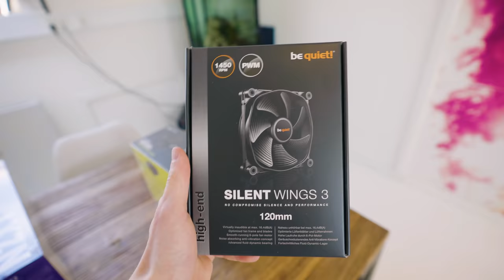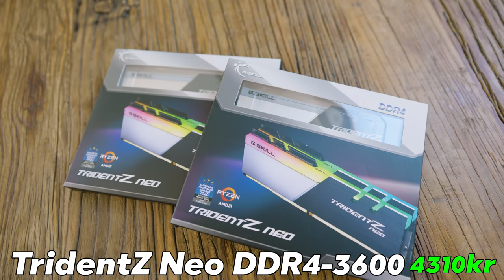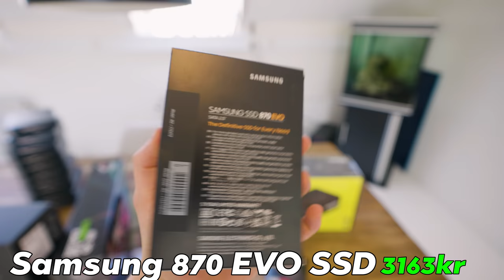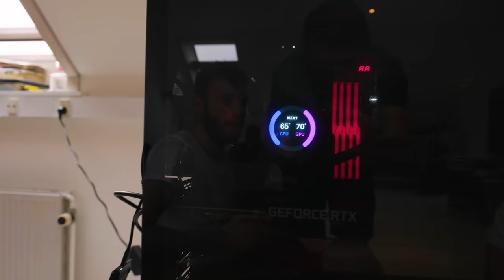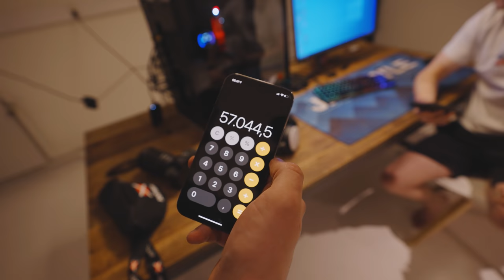BYGGER DEN BEDSTE GAMING COMPUTER I DK! (50.000kr…)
Jeg bygger i denne video min helt nye gamer/streaming PC! Jeg har toppet alt ud af hvad der hedder CPU og Grafikkort, så den er klar til de helt store opgaver! Herunder skriver jeg specs som der er i PC'en!

Kabinet: Lian Li PC-O11D XL ROG SILVER + 7x be quiet! Silent Wings 3 120mm
Grafikkort: Asus ROG Strix RTX 3080ti OC 12GB
Processor: AMD Ryzen 9 5950X (16 Kerner, 3,4ghz, 4,9ghz Boost)
Motherboard: ASUS ROG Crosshair VIII Dark Hero
Køler: NZXT Z73 w/ 3x be quiet! Silent Wings 3 120mm
Ram: 2x G.Skill TridentZ Neo DDR4-3600 C16 32GB Dual Channel
Lagerplads: 2x Samsung 980 PRO NVMe 2TB + Samsung 870 EVO 4TB
Strømforsyning: Corsair RM1000x
Capture kort: BlackMagic DeckLink Quad HDMI Recorder + Elgato 4K60 Pro mk2
Skærm: ASUS ROG Swift 360HZ IPS (PG259QN)